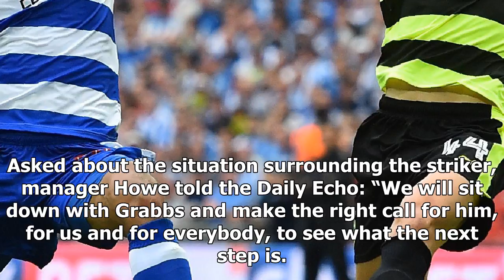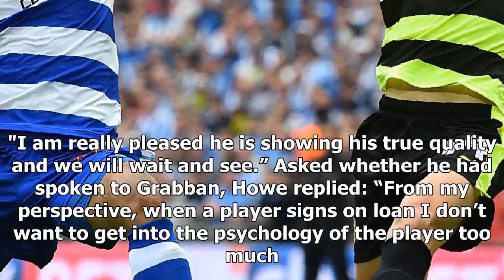Howe to hold talks with on loan striker lewis grabban